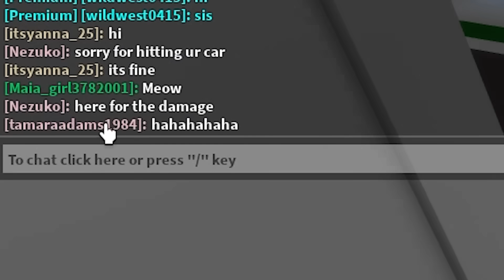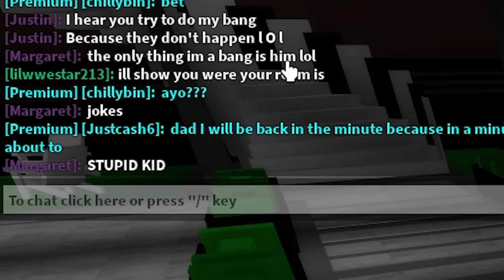Brookhaven, But My CREEPY DOCTOR Wanted To DATE ME...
Hey what's up guys welcome back to another video and in today's video, Brookhaven, But My CREEPY DOCTOR Wanted To DATE ME...